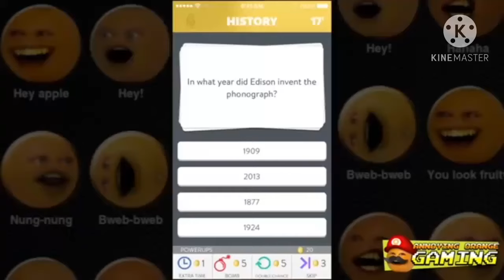Every Annoying Orange Gaming rage quit EVER (so far)